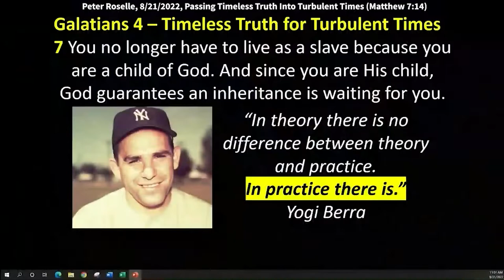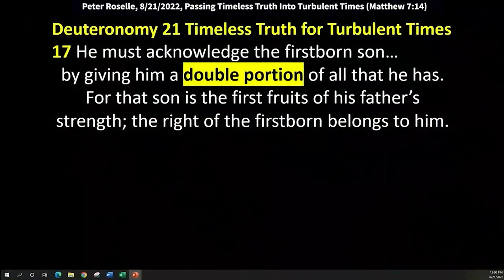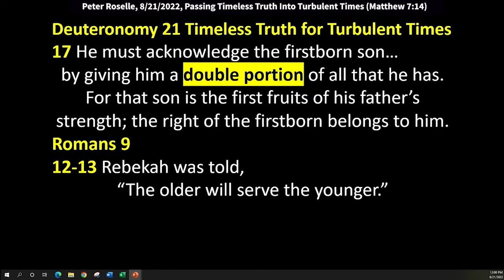Peter Roselle: Fluctuating Rhythms of Faith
So this is one of my heroes,
Yogi Berra, an Italian  philosopher from City of New York.
He had a way with words, right Dan?
I mean what he said made no sense and yet it made sense,
which is making it harder to make sense...
Like that shouldn't made sense, but it does.
When you come to a fork in the road, take it.
That's what Yogi said.
This is a little better.
In theory, there's no difference between theory and practice.
In practice, there is.
That might not sound so profound to you right now.
I'm going to try to make it more profound
because we're really good in the church
about talking about theory, right?
We learn a lot of theory, but we're short on
how do I implement this in my specific situation, right?
And that's part of what we're here for.
That's why it's good to go,
grab a cup of coffee after service and hang out with people
and get to talk to them, and get to know them.
We have so many amazing gifted people in this church.
It's a beautiful thing.
So we have to be intentional about that though.
What I have found if you go in with the idea
that I have something to learn from you,
then I'm just as happy to be there maybe as you are
because nobody has a corner on all knowledge.
Listen, it's only wisdom when you put it to use.
It's just theory
It's plenty good to have the theory,
but you have to also then put it into practice, I guess.
You could tell I get frustrated by this point.
So here's a commentary.
"It says, if we really love the Lord,
we will love His children.
So look around next to you and tell somebody you love them
because they're a child of God.
I love you.
"And if we really love His children,
then we will point them away from destruction road,"
remember, the wide road leads to destruction, [Matthew 7:13]
"and we will lead them onto the flourishing life parkway."
All right, so that person that finds that narrow roa
more and more often, is living a more flourishing life
than they would have if they didn't.
So we're not comparing ourselves to each other
because we all got dealt a different hand in life,
and we don't want to do that.
We don't compare to other people.
But I can compare me, to me yesterday.
And is me today, more like Jesus than me yesterday?
That's a flourishing life
and it keeps getting more fully flourishing
the more we do that.
Like Paul, I like this.
This is, we are bor out of time.
What does that mean?
You remember when he said that right?
That the Lord had appeared to him.
Even though he wasn't one of the disciples
that was traveling in the ministry,
the Lord appeared to him.
Remember, when did that happen?
On the road to Damascus, right?
And the Lord appears to him.
And He says, "Like one born out of time." [1Corinthians 15:8]
And I just want to put a positive spin on that for you
because if God is not in time, but we are,
part of our struggle is to get in God's time
while we're in time.
And that's why the drummer
is the most important musician in the band
in my opinion, in my very humble opinion.
Because when they're off, everybody's off.
And you can't shut them off in the booth
because everybody will still hear it.
I'll leave that alone.
But what they're trying to do is hear the rhythm of heaven,
and bring it into a time-bound earth.
A timeless rhythm
that has to be brought into a time-bound earth.
And when it happens well, we get in a portal,
and we feel the presence of God,
and people give testimony that they got healed.
Nobody prayed for them, nobody touched them,
it wasn't even the one-step program,
it was worship.
How'd you get healed? I don't know.
I left the house this morning, I couldn't see.
Now, I could see.
You go figure out how it happened.
I just know I could see, Hallelujah!
So we're born out of time,
which means that we can't allow the culture
to overtake us in our decision-making
as hard as they're trying to do that.
So we're born out of time in a good way
because we're always going to be in God's time.
And the better we are at translating that timeless truth
into the next generations,
the more likely they'll live a flourishing life.
And that's what we all want for the people we love...
a flourishing life.
It's going to mean something different for each one of us
from a fact pattern.
But flourishing to you means something different to me,
but are you flourishing?
And if you ask people if they feel like that,
many will say no.
If they even like their job, many will say no.
So they just have to do it.
They have to keep showing up,